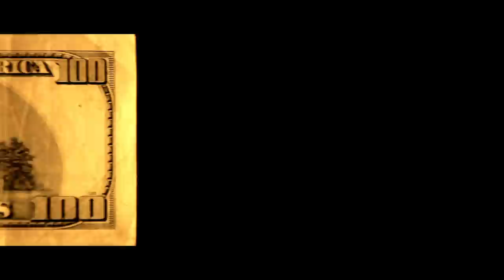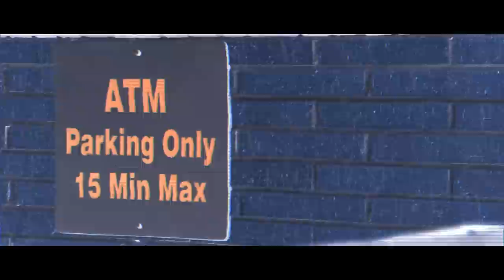Oxymoron - a film by Mason Howard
oxymoron |ˌäksəˈmôrˌän|
noun
a figure of speech in which apparently contradictory terms appear in conjunction (e.g., faith unfaithful kept him falsely true).

How could someone steal from the people that have given them everything? How far will someone go to feed their addiction? Too far. Oxycodone is a drug that acts to relieve pain, however in the case of this family, it has only caused more pain.